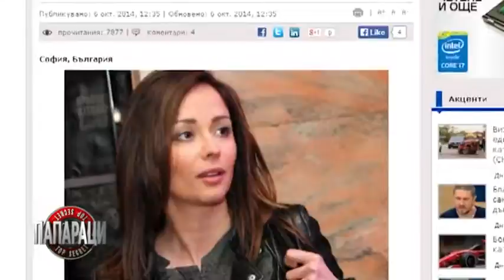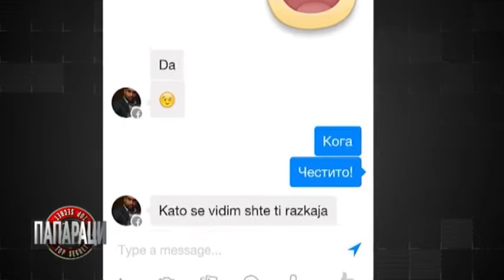Папараци: Реал Мадрид в София